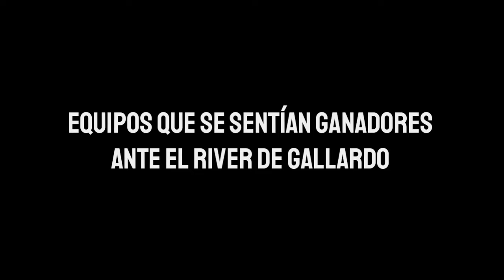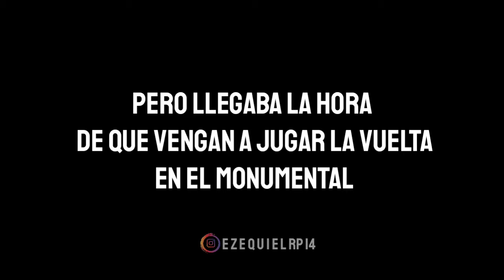NUNCA TE AGRANDES ante el RIVER de GALLARDO..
Equipos que ya se sentían ganadores por jugar ante River y el River de Gallardo los terminaba humillando..